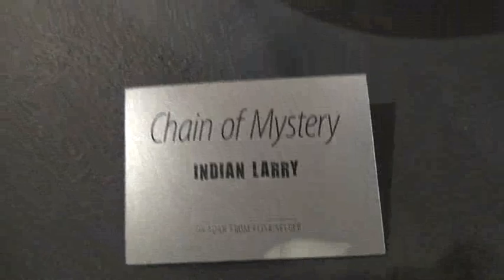Chain of Mystery by Indian Larry